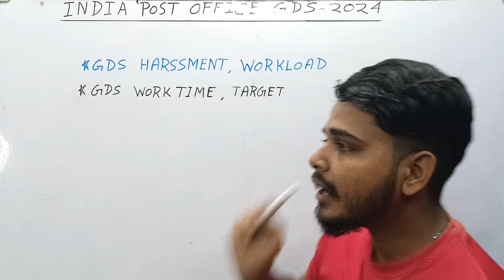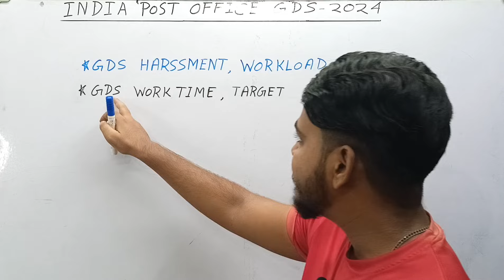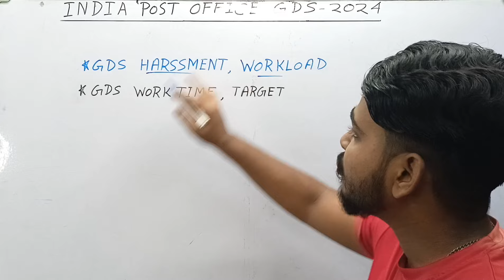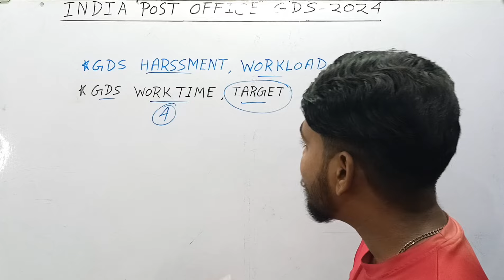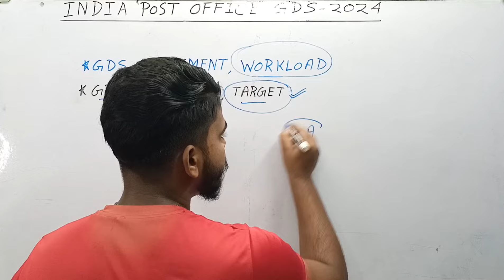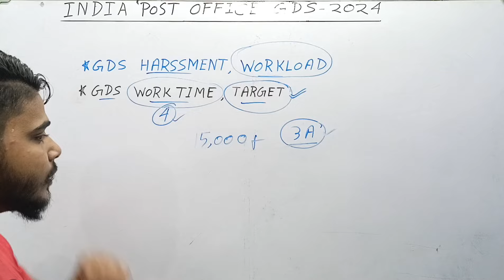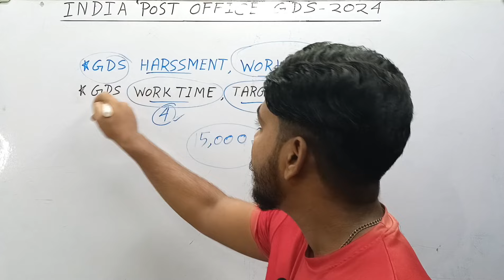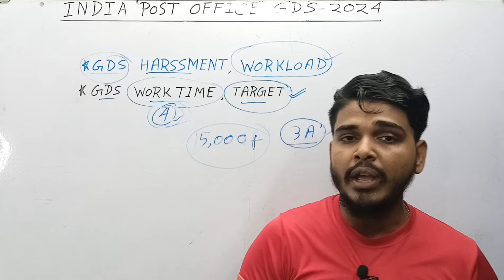😭GDS খুব মর্মান্তিক ঘটনা ঘটে গেল | GDS New Update | GDS 3rd Merit List 2024 | GDS New Result 2024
india post mts postman mailguard recruitment
GDS 2024 West Bengal Low Cut Off Division
GDS 2024 West Bengal Safe Division